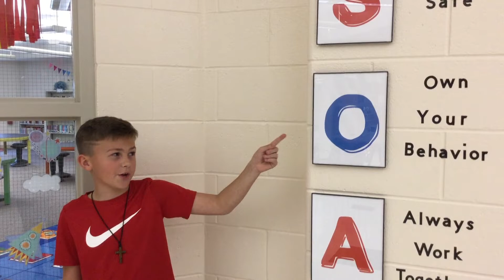The Morning Announcements - Dec. 12, 2022